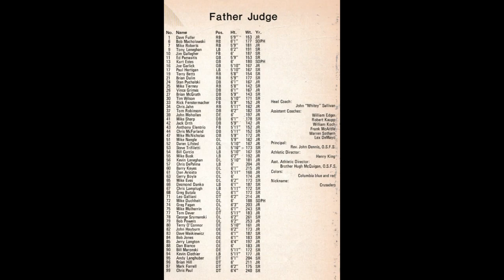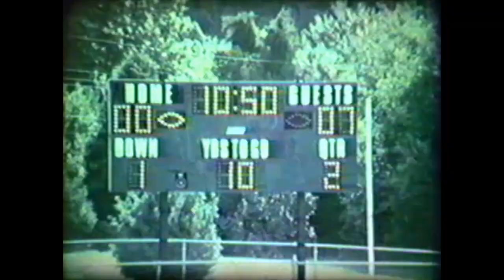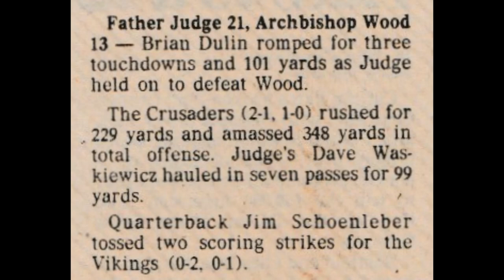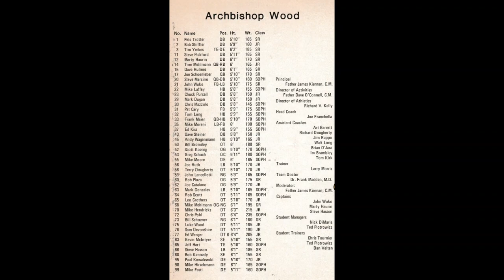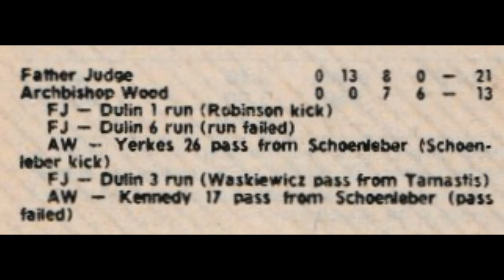Father Judge vs Archbishop Wood 1984 Regular Season Football Philadelphia Catholic League 9-16-1984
This is a game film of the first regular season game for the Father Judge Crusaders and the Archbishop Wood Vikings in the Northern Division of the Philadelphia Catholic League on September 16, 1984.  Father Judge came into the game as defending PCL Champions with an overall record of 1-1 after defeating St. John Neumann 47-6 in Beach Bowl III in Wildwood, NJ on September 1st and then losing to Pennsbury 19-14 on September 8, 1984.  Archbishop Wood entered this game 0-1 after losing to Hatboro on September 8th.

This video includes more photos, newspaper clippings and the game program after the film.